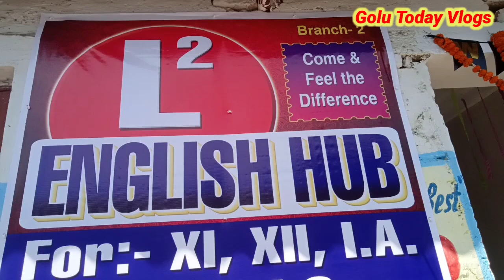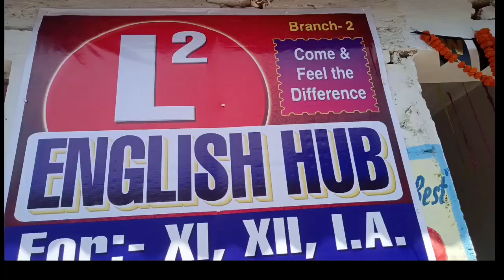L² ENGLISH HUB Coching Centre Motihari Chandmari ll A.K. Pandey Sir 📚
A.K.Pandey Sir Motihari
L² English Hub Motihari
Abhishek Pandey Sir Motihari
Motihari Chandmari
Motihari Bihar